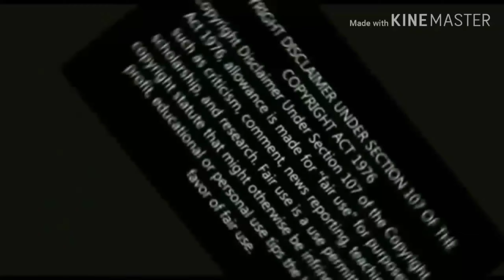ভাদ মহিয়া কুকুৰ নেকি তই//Roast Video/kamponko,a.to.z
Note:please don't go out of your way to or hate on anyone talk about in my video , thi channel is to entertain people I usually focus on joking about what the people are doing not the  individual themselves , please don't go sprespreading hats it's all for laughs